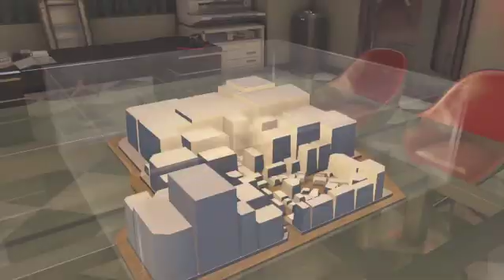Mama Bedlam plays Yakuza 0 [PART 12]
Mini part, apologies